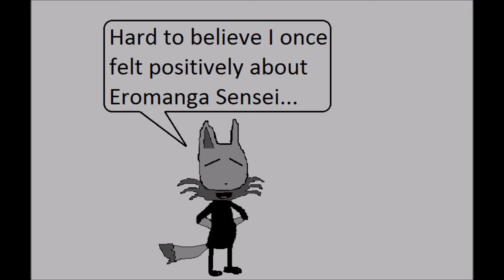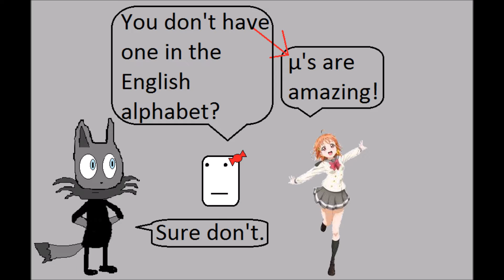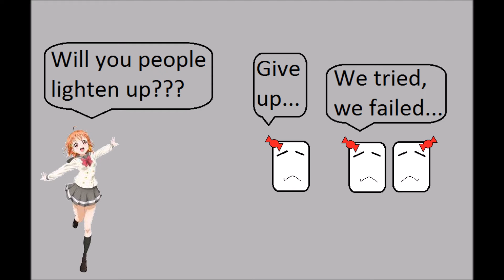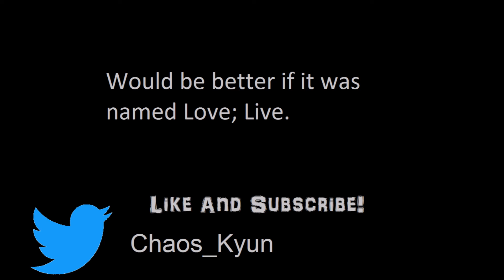Chaos Kyun Reviews Love Live! Sunshine!!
Well it ain't bunnies but still an enjoyable watch nonetheless. Thanks @nicholaspurcell5960 for the reccomendation!